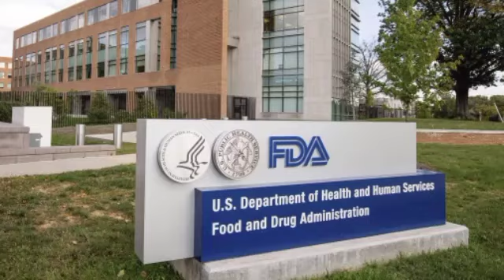Punjab mein ankon ki bimari se logon ke Bina khatm ho rahi hai |eye desease |all news 498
Punjab mein ankon ki bimari se logon ke Bina khatm ho rahi hai |eye desease
eye deases
anko Kai bhimari